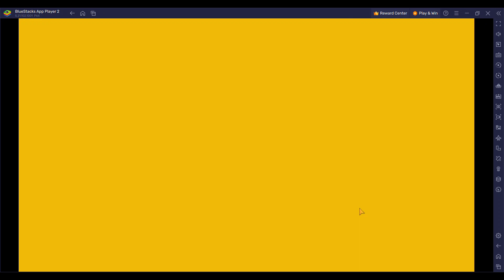[*/\*] Looney Tunes World of Mayhem - Marc Anthony and Pussyfoot Event - Marc Anthony and Pussyfott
Complete battles from ACT 1 to ACT 5 of Marc Anthony and Pussyfott of Marc Anthony and Pussyfoot Event.